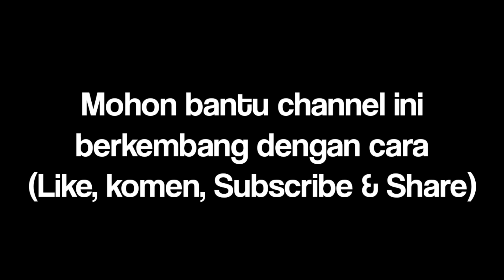Sengak angen uwah bae...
Assalamu'alaikum warahmatullahi wa barakaatuh kali ini kami datang menghibur anda anda semua dengan komedi kami... moga disuka dan tonton terus... syuting berlokasi di daerah montong baan desa lingkok bleq molik.. mengisahkan seorang pria yang sudah lama ingin bertemu dengan seorang kembang desa.. dan sang kakak tidak setuju adiknya dilamar.. inilah team